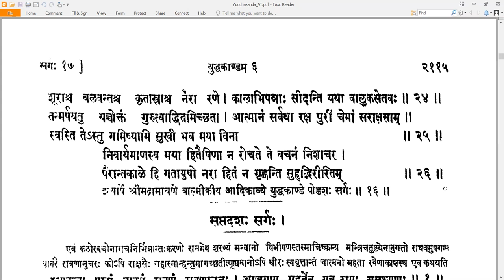16 Valmiki RamayaNam - वाल्मीकि रामायणम् - YuddhakAndam युद्धकाण्डम् Sarga 16 सर्गः १६ (Read along)